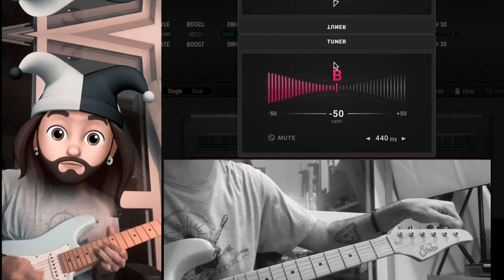Coffin Dance Guitar Meme (Meme do Caixão)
Não resisti e fiz uma versão do meme Coffin Dance para nós guitarristas rs
Quem nunca arrebentou uma mizinha né? rs
O que achou? Quero saber, deixa aqui nos comentários ;)